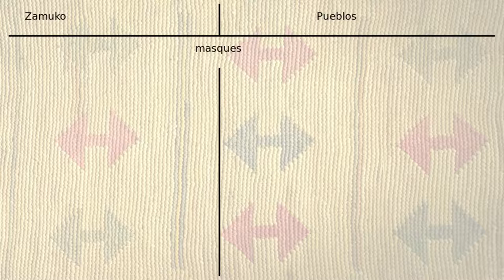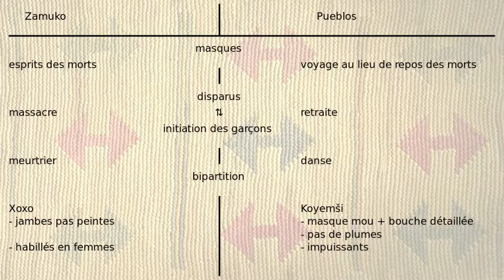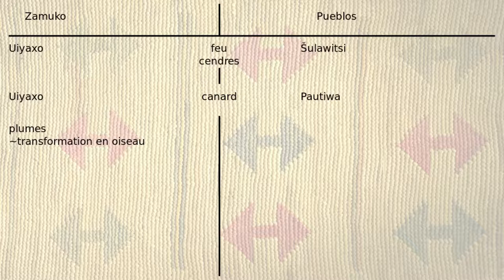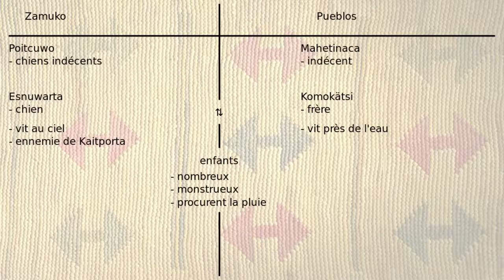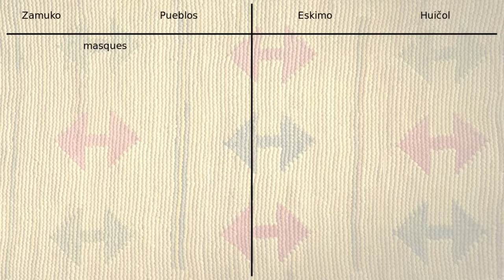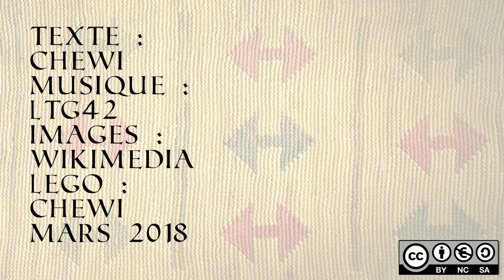Dynamythes 16 - Les masques des Zamuko et des Pueblos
De plus en plus en avance, voici une vidéo un peu spéciale puisque cette fois-ci nous allons partir d’une comparaison sociologique pour glisser vers la mythologie.

Sources : Une antique migration amérindienne, Bernard Sergent, ed l’Harmattan, pp 195-210